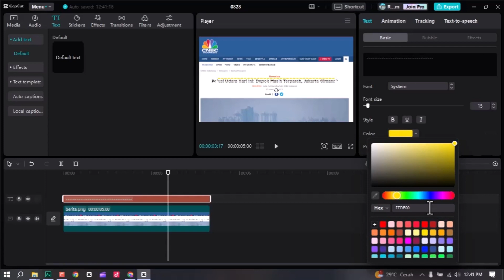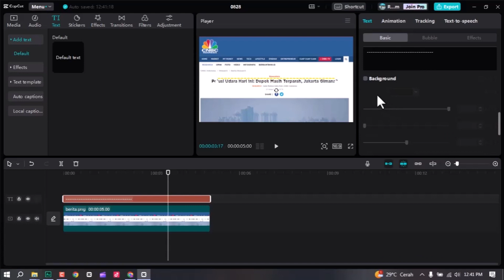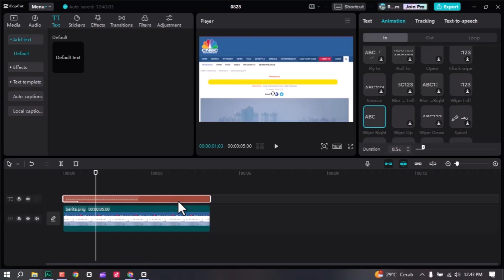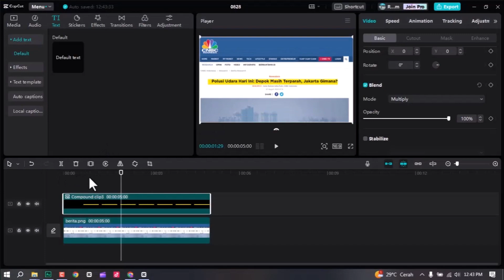Tutorial Mudah Membuat Efek Stabilo di Aplikasi Capcut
Cara mudah membuat efek stabilo di capcut | Capcut Tutorial
Semoga bisa membantu bagi yang baru belajar ataupun baru tahu. Share, like dan komen di bawah..